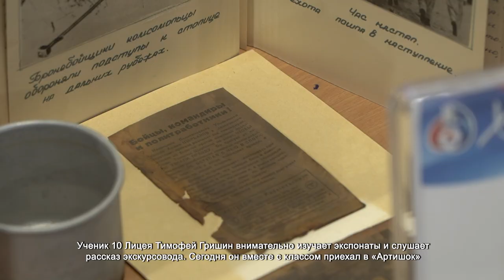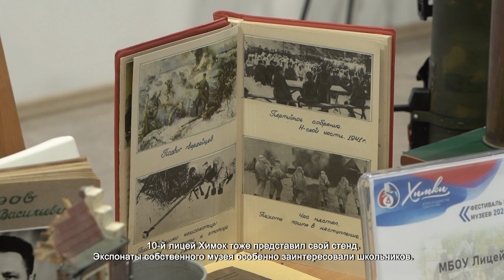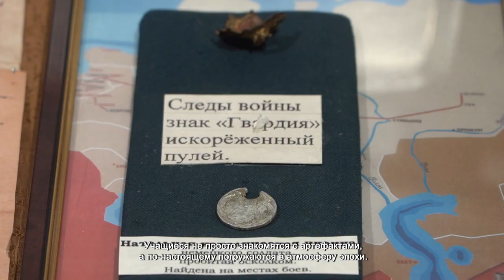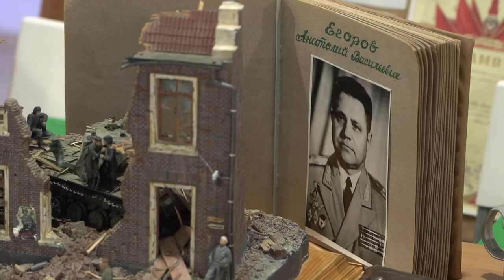УЧЕНИКИ 10 ЛИЦЕЯ ПОСЕТИЛИ ФЕСТИВАЛЬ ШКОЛЬНЫХ МУЗЕЕВ